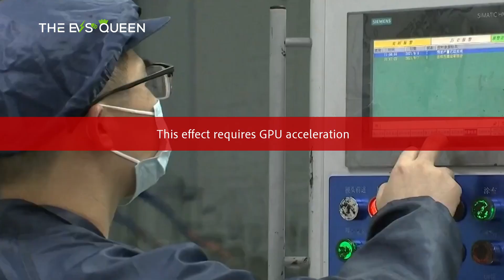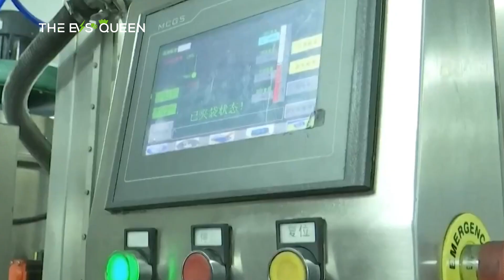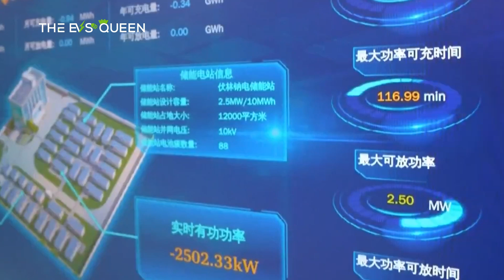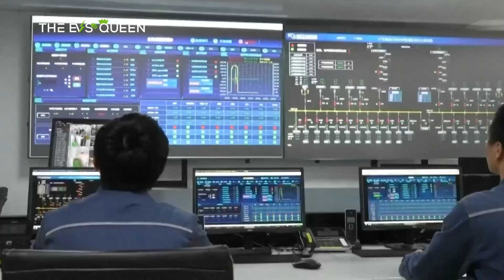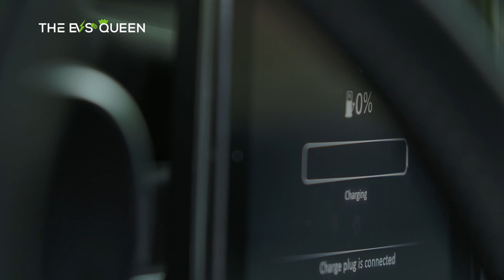China Launches World's Largest Sodium-Ion Battery Energy Storage Project